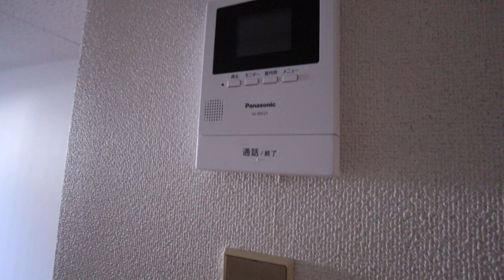シャンテ・ムーラン 111号室 ★奈良の賃貸MARUWA｜株式会社丸和不動産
▶物件名：シャンテ・ムーラン
▶所在地：奈良県生駒市東新町６－３１
▶間取：1R
▷取扱店：アパマンショップ生駒店